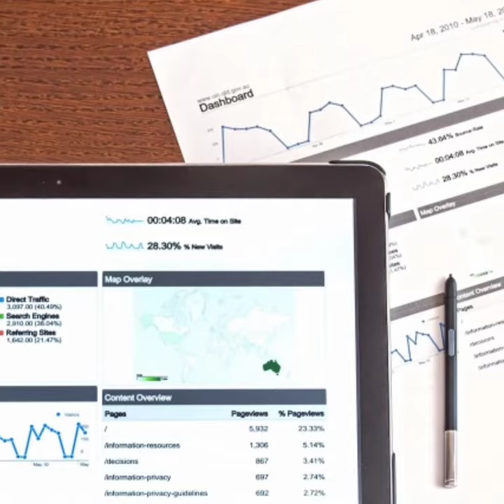facts about milk || amazing fact